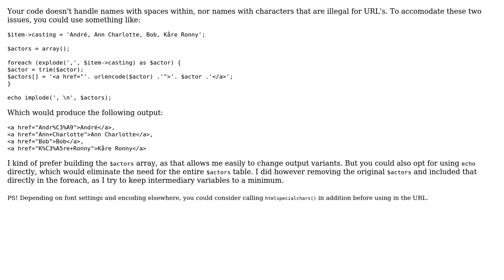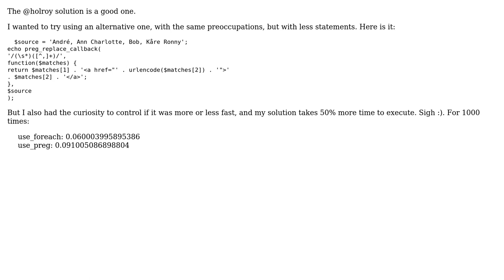Wrapping text in ‹a› tags (3 Solutions!!)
Wrapping text in ‹a› tags

With thanks & praise to God, and with thanks to the many people who have made this project possible! | Content (except music & images) licensed under CC BY-SA | Music | Images & others | With thanks to user Kid Diamond user Jonuux user holroy user cFreed user 200_success and the Stack Exchange Network Trademarks are property of their respective owners. You are responsible for your own actions.